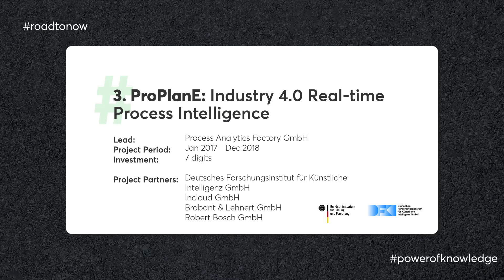The Road to Now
Last month Power BI celebrated its five-year anniversary. We’ve been there since the beginning, so let’s take this as an opportunity to look at our journey. Discover The Road To Now!

0:00 Intro
0:06 The One Idea
1:01 The Second Generation
1:32 The Third Office
2:07 Four Research Projects
2:44 Five Years With Power BI